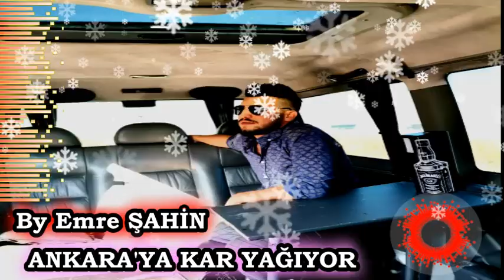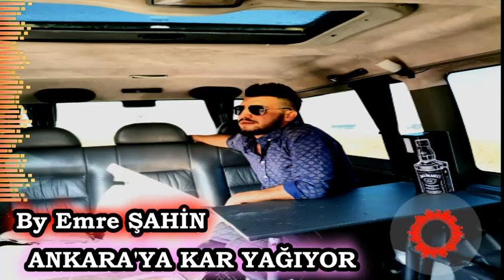By Emre ŞAHİN & ANKARA'YA KAR YAĞIYOR 2021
hesaplarımızı buradan takip edebilirsiniz